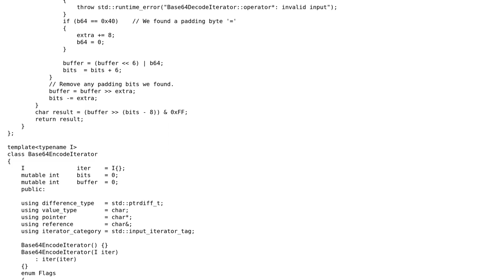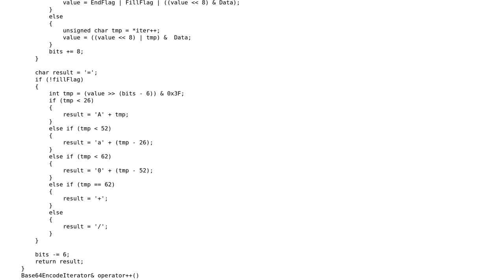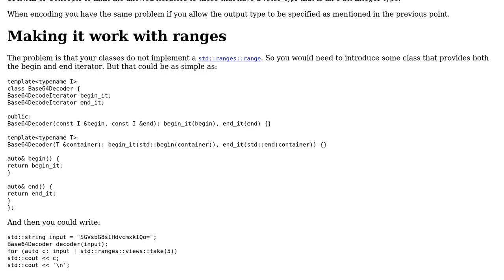Code Review: base64 iterators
With thanks & praise to God, and with thanks to the many people who have made this project possible! | Content (except music & images) licensed under CC BY-SA | Music | Images & others | With thanks to user Martin York user G. Sliepen and the Stack Exchange Network Trademarks are property of their respective owners. You are responsible for your own actions.